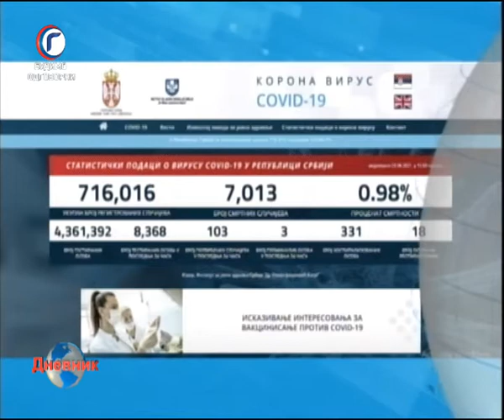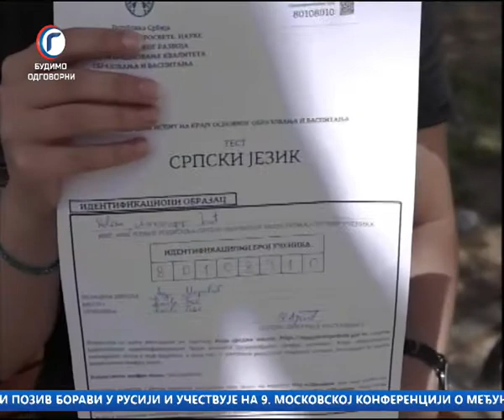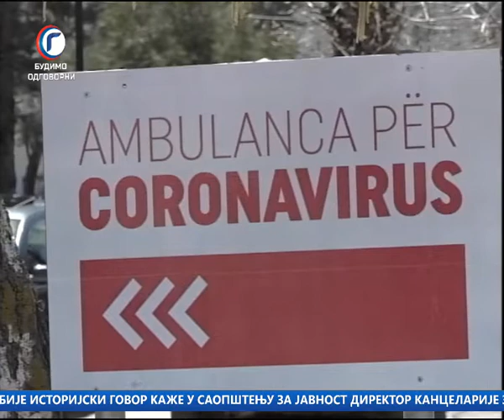DNEVNIK RTV GRACANICA 23 06 2021